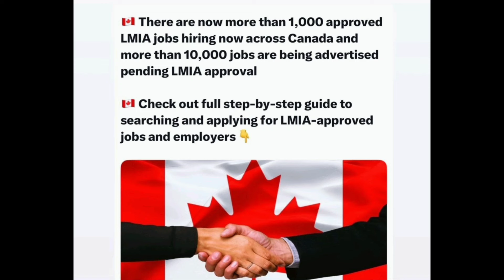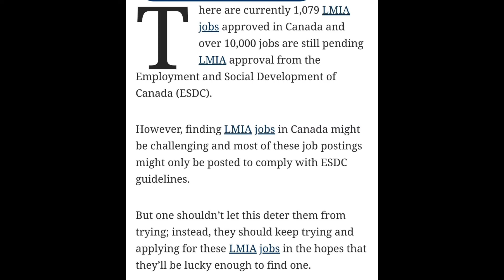ਕੈਨੇਡਾ Lmia ਵਰਕ ਪਰਮਿਟ ਪੰਜਾਬੀਆਂ ਲਈ ਵੱਡੀ ਖੁਸ਼ਖਬਰੀ । Canada immigration IRCC new update 🇨🇦 l Canada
ਅੱਕੇ ਕੈਨੇਡਾ ਨੇ ਕਰਤਾ ਵੱਡਾ ਐਲਾਨ ਸਟੂਡੈਂਟ ਵੀਜ਼ਾ ਅਤੇ ਵਰਕ ਪਰਮਿਟ ਵੀ ਬੰਦ । Canada big news 🇨🇦

Canada rules,
Canada visa,
Canada update,